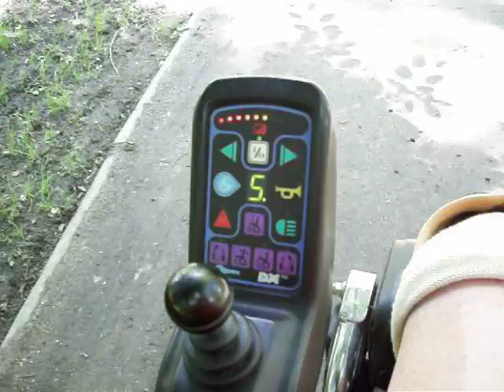Inwalidzkim wózkiem jak amfibią.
Wyprawa do wrocławskiego Parku Wschodniego w dniu kiedy poziom wody w Ołwce był najwyższy, był to piątek czwarty czerwiec 2010. Trochę ryzykowałem wjeżdżając wózkiem w wodę. Ale się udało...nie było awarii.